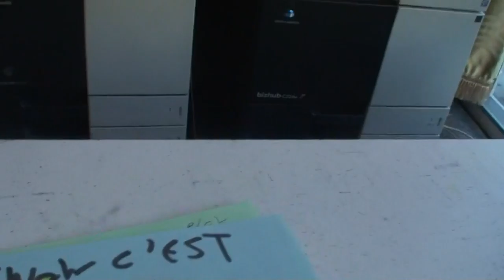astrôpôtes = J-1 chez typo !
Que le Règne Vienne ! tractation !